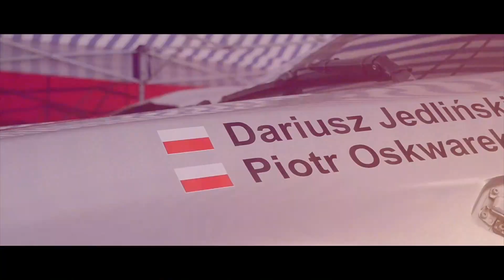Baja Inter Cars Szprotawa 2017 Jedlinski